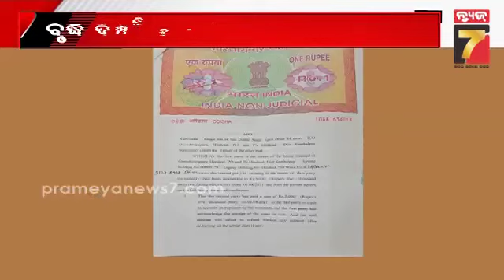ଘରମାଲିକଙ୍କୁ ବନ୍ଦୀକରି ରଖିବା ଘଟଣାରେ ନ୍ୟୁଜ7ର ମହାପ୍ରଭାବ| News7 Impact On confined house owner in Hirakud